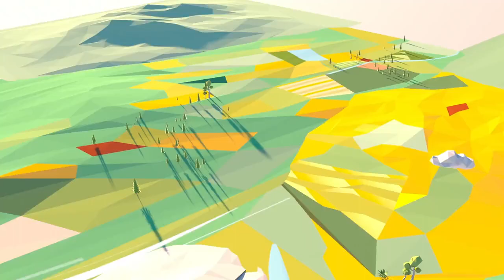石家庄农特优品汇丨廉州云湖生态风景区期待您的到来！